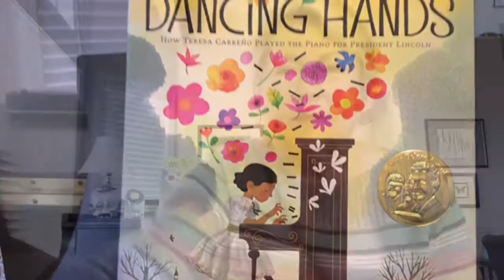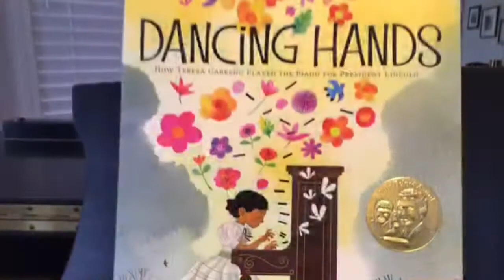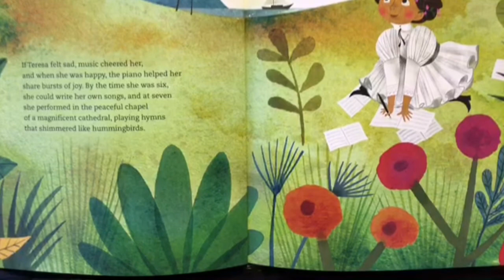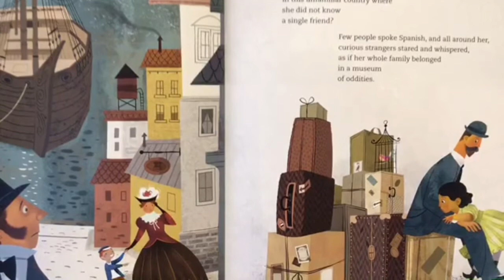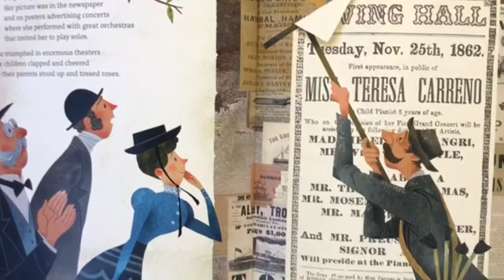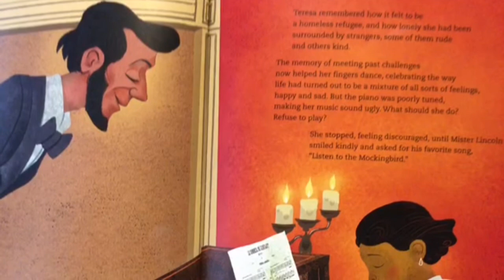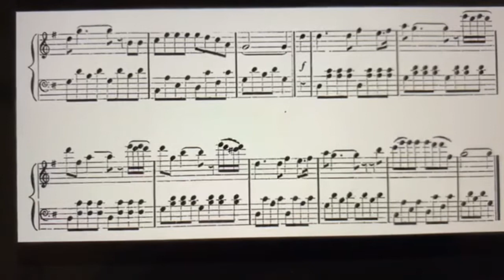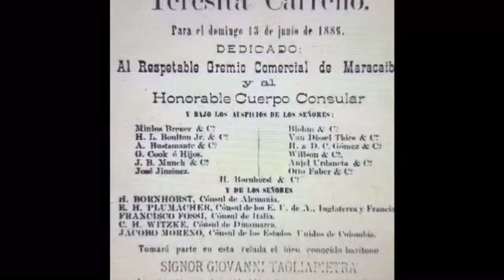Dancing Hands: How Teresa Carreño Played the Piano for President Lincoln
Dancing Hands: How Teresa Carreño Played the Piano for President Lincoln, written by Margarita Engle and illustrated by Rafael Lopez, is a wonderful picture book about the Venezuelan pianist, singer, composer, and conductor who was known to her public as the “Valkyrie of the piano.”  Engagingly presented by arts administrator, pianist, and music educator Dr. Pamela Penick ), it is our hope that this story will inspire children of all ages to explore the life, music, and legacy of Teresa Carreño and also her contribution and the contribution of other women composers to the classical music repertoire.

The background music during the storytelling is taken from the recordings of Teresa Carreño - the excerpts feature music by Smetana, Liszt, and Carreño.

If you would like to become a member of our CURIOUS MUSICIANS CLUB, consider exploring the following resources and activities:

1. What do you know about pianist Teresa Carreño ? Check out the following links to learn about her life and career.

2. During her career, Teresa Carreño came to know some of the key musicians of her day, including Rossini, Liszt, and Saint-Saens, and among her correspondents were Edward MacDowell, Amy Beach, and Edvard Grieg (whose music she performed extensively). Below is a playlist of some of her recordings for your enjoyment. Do you have a favorite?

3. Besides being one of the most admired pianists of her era, Teresa Carreño composed more than 75 works. Explore the links below to learn more about her compositions and also about other important women composers and their contribution to the classical music repertoire.

The book Dancing Hands: How Teresa Carreño Played the Piano for President Lincoln is available from multiple booksellers, and we hope you will consider purchasing it for your library so you can enjoy it many times, over and over.